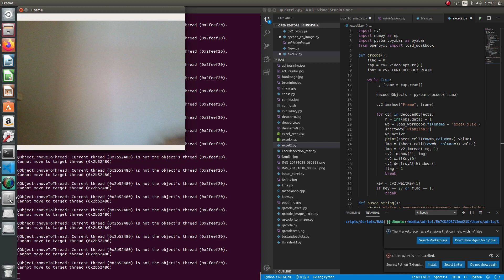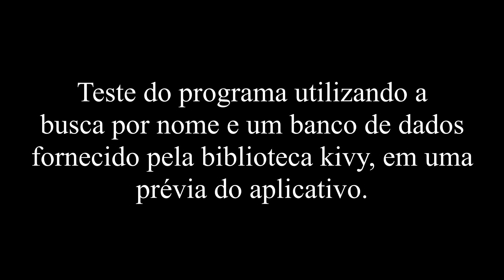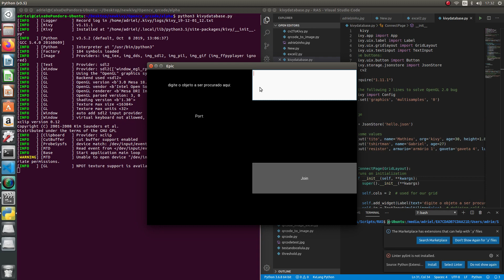Projeto controle de estoque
Desenvolvido pelos membros Adriel Bombonato, Artur Starling, Paulo Gigliotti, Bruno Pescarollo, João Mariano e Bruno Yudy, esse projeto teve como objetivo criar um código que reconheça e leia o conteúdo de QrCodes vinculados a objetos de interesse. Após a leitura, o programa retorna uma imagem indicando a localização em que objeto deve ser guardado. A localização dos objetos pode ser feita através da busca digitada de seu nome, utilizando um aplicativo.